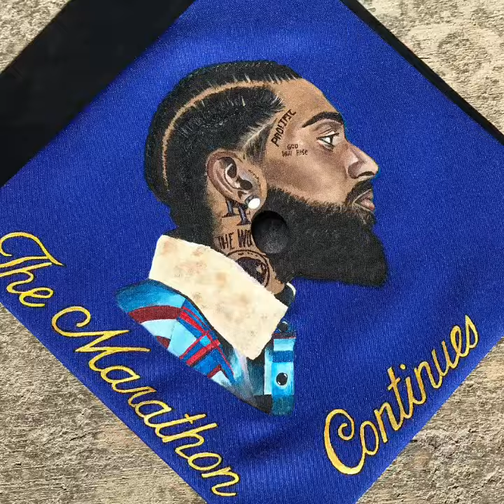Nipsey Hussle graduation cap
Hand painted nipsey hussle graduation cap using all angelus paint.